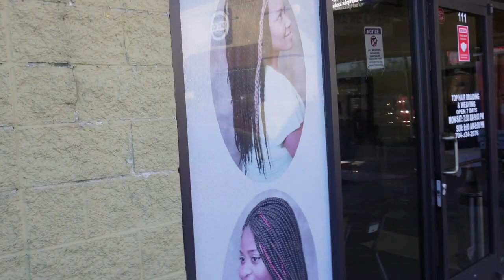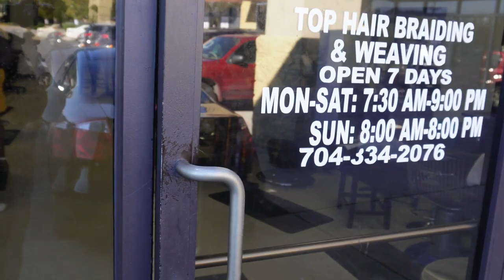TRY THESE BOX BRAIDS (Trust Me, They're Perfect!)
Come along with me as I go get my box braids install. It has been a while since I had my hair braided. This is the best place in Charlotte NC to get your hair braided. If you go, ask for Awa. The address, hours, and number see below:

Monday-Saturday 7:30 am - 9pm
Sunday 8am-8 pm

FOR ALL THOSE INQUIRING ABOUT burnthefat MOVEMENT EXERCISE TOOLS Links are here⤵

EXERCISE EQUIPEMNT USED IN PREVIOUS VIDEOS:

SWEAT JACKET
BODY GYM
GYMB RESISTANCE BANDS:

If you would like to purchase the air fryer used in my previous video, please click the link below from Amazon⤵:

✨ MY HUSBAND AND SON CHANNELS✨
YOUTUBE: STAY TUNE FOR A NEW YOUTUBE FAMILY GAMING CHANNEL